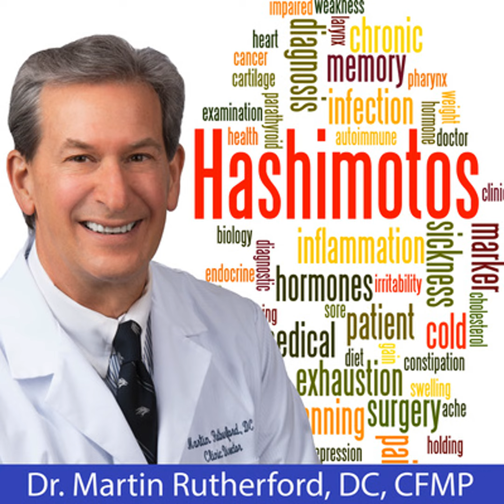What is a Hashimoto's Flare Up? - Dr. Martin Rutherford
What is a Hashimoto's flare up?

Okay. So the question for the day is what is a Hashimoto's flare up? So Hashimoto's who man Hashimoto's can print that sentence off in so many different ways. It's crazy. And it can have so many different triggers and the numbers can be all over the place. And so there's a variety of things that would, that would tell you if, if your, your particular Hashimoto's syndrome is first unstable, it has to be unstable for you to get flare ups. And what that means is that the immune system has reached the level of attacking your thyroid at a high level, at a very high level. And, and, and so there's like 40 triggers, and you're going to have a number of them if you have Hashimoto's. And as these triggers start to continue to be incurred by you, as life goes on your immune system is going to become more and more reactive to them.

And not, everybody's not everybody's, but, but the person who has a flare up there, your immune system is very reactive to it. It might be because you have a viral infection, a lot of these triggers can, can create a more susceptible patient. And it could be that you actually have a viral infection in your thyroid. It can be any number of different viruses. It could just be that your, that your th one system, which is the system that attacks most of the time that that could be overactive. And the point being what you're going to be experiences is, is a combination of hypo and hyper thyroid symptoms. And so those hypo and hyper thyroid symptoms are going to be, the hypo is going to be, I'm overweight. My hair's falling out. My skin is dry. My back. I've got constipation, I'm fatigued.

I can't get out of bed. I'm good days. I have bad days on my good days. I do everything I can't do in a bad days. And I crash and my hair is falling out. I think I said that one already. And then intermittently what's going to happen is you're going to get hyper symptoms when you're getting the hyper symptoms is when you are having a degree of flare up, some are mild and some are off the charts and that's harp anxiety, panic attacks, heart palpitations, nights, sweats insomnia, inward tremors. Those are the main ones. Okay. Now it, as it starts to really ramp up in those people who have those symptoms. Now you can start getting actual physiological abnormalities from your, your, your reflexes will become hyper reflexive. You'll your heart. Like I said, will start pounding. Maybe you'll start sweating.

1175 Harvard Way